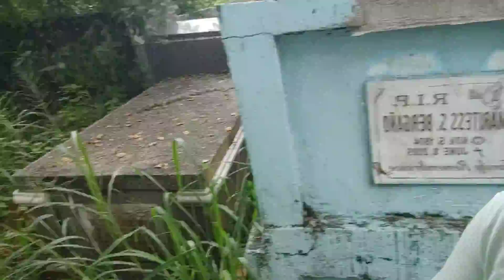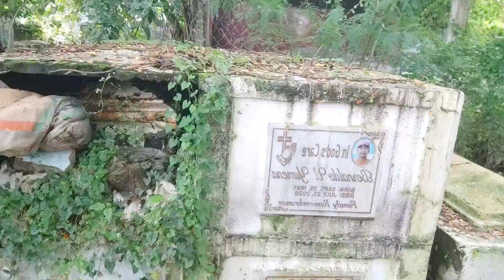SEMENTERYO!Nakakatindig Balahibo Napatakbo Ako! May ML